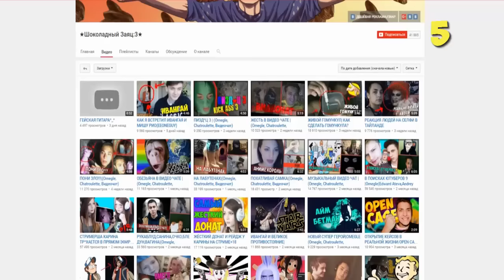КАК ПОЙМАТЬ ЛАКИ БЛОК, АКУЛУ И КИТА С ПОМОЩЬЮ УДОЧКИ В МАЙНКРАФТ | СИМУЛЯТОР РЫБАЛКИ В MINECRAFT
★ Скачать карта КАК ПОЙМАТЬ ЛАКИ БЛОК, АКУЛУ И КИТА С ПОМОЩЬЮ УДОЧКИ В МАЙНКРАФТ | СИМУЛЯТОР РЫБАЛКИ В MINECRAFT (Прохождение карты)